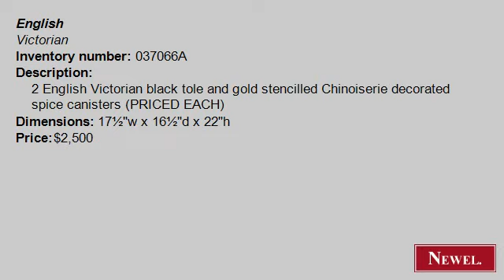Antique 2 English Victorian black tole and gold stencilled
- Newel.com: Antique 2 English Victorian black tole and gold stencilled Chinoiserie decorated spice canisters (PRICED EACH) (English, Victorian, accessories, apothecary jar/canister, tole) (Newel Art and Antiques, New York City)